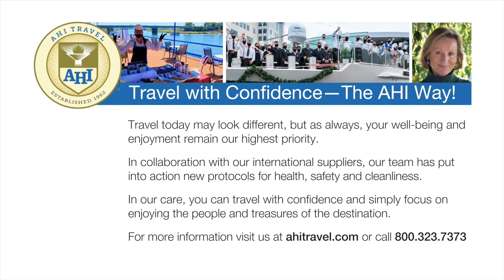Dutch Waterways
Immerse yourself in the historic grandeur of the Netherlands and Belgium on a delightful, seven-night cruise aboard a first-class river ship! Be charmed by Amsterdam’s leafy canals, stroll through a sea of cheerful tulips and soak up the medieval ambience of Bruges and Antwerp. Choose excursions that speak to you in selected ports. Watch an artisan hand-paint Royal Delft pottery, visit a Belgian chocolaterie or enjoy fresh cheeses in Gouda!